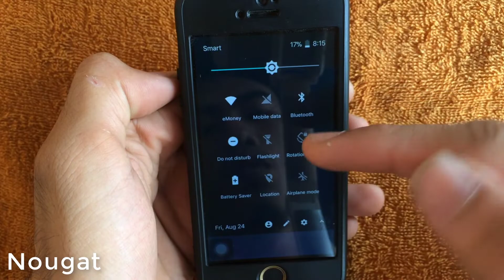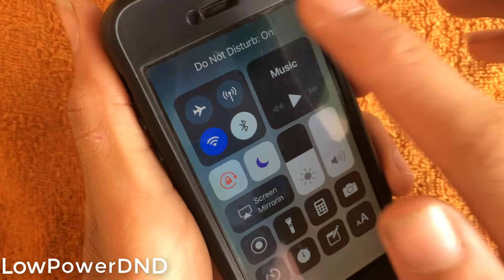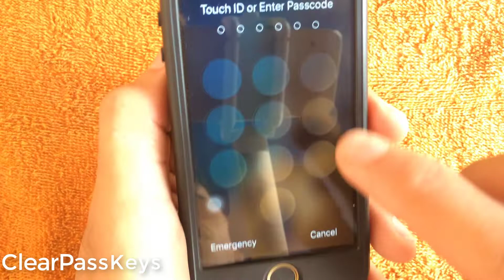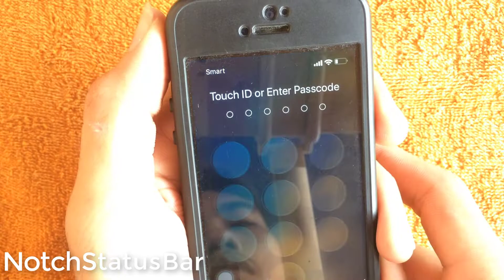Top 5 New Cydia Tweaks Have Released iOS 11.2-11.3.1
✔ Cydia Tweaks
• (00:06) 1. Nougat Shade (Free) Zepheri
• (01:02) 2. LowPowerDND (Free) BigBoss
• (01:48) 3. Pixel BG ($0.99) Packix
• (02:20) 4. ClearPassKeys (Free) qwertyuiop1379
• (03:00) 5. NotchStatusBar (Free) midkin

▬ STAY UP-TO-DATE! ▬

If you have any questions, give me a shout on social media & I'll answer any questions you may have.